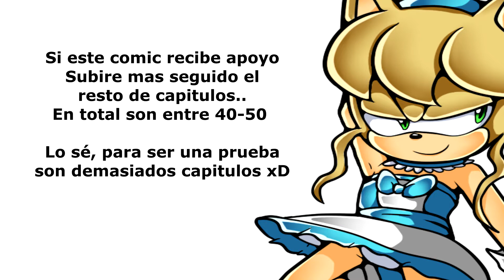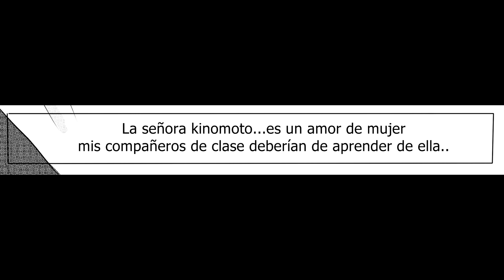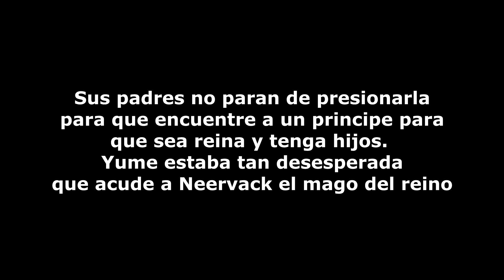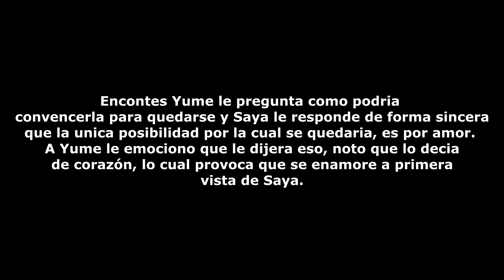Comic Yuri - Sayume [Capitulo 1]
Historia y personajes 100% creados por mi
Cualquier parecido con otra obra es casualidad

Cancion del video:  Spirited Away   Itsumo Nando DemoAlways With Me (guitar cover)